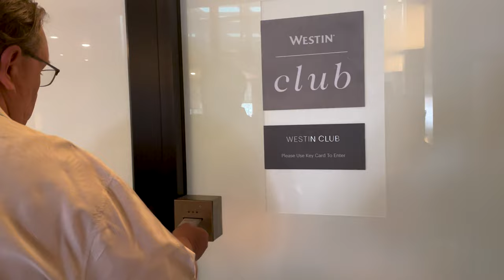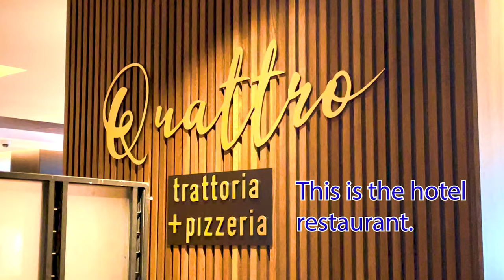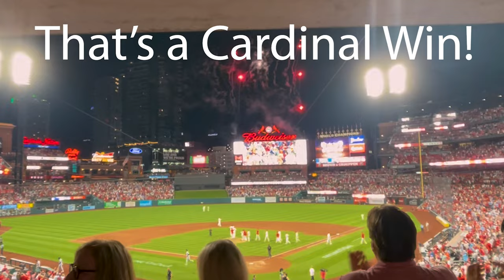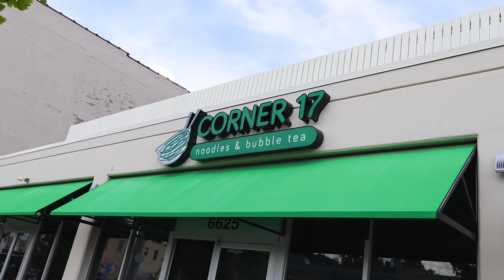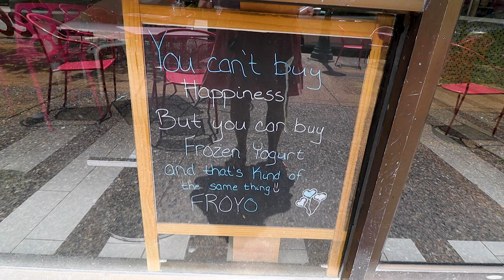Cardinals Win @ Nationals Game in the LUXURY Suite! & Corner 17 for Szechuan food- FroYo with Lainey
There is not much better than watching a St. Louis baseball game, when it's 95 degrees, in a luxury suite at Busch Stadium. in today's adventure, we get to do just that! First we check in to the Westin at Ballpark Village. This is our first stay at the Westin downtown and we really enjoyed our room. Not only was it right across the street from the stadium, we also had lounge access due to Mr. Karnes' status with Marriott.
We were a little disappointed with the lounge but the location was awesome. It was nice to be able to walk to the game and back to the hotel when it was over.
The Cardinal baseball game was GREAT! Not only did they win but they won in front of the largest crowd ever at this ballpark.
After wonderful day at the ballpark we went to University City to eat at Corner 17, a Szechuan Restaurant specializing in handmade noodles. We were very pleased with the food, portion sizes and really, the whole experience!
After a very filling lunch, we had to go have FroYo! Miss Lainey requested it, so it had to happen! She enjoyed watermelon FroYo and telling jokes to POP. It was the perfect afternoon!
We REALLY appreciate each and every person who watches and/or subscribes! Thank you a million times over!

We truly are, "Living the GOOD life!"